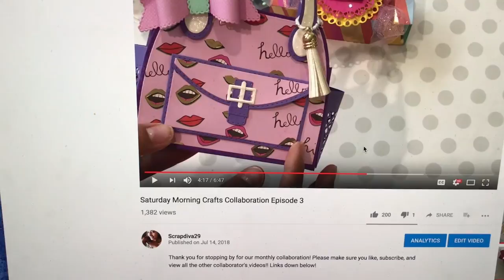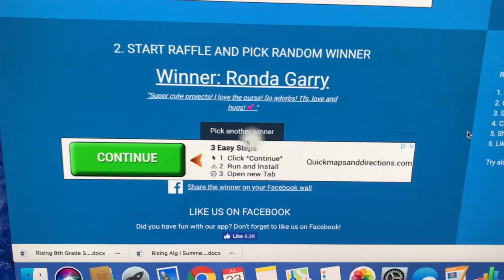Winner Announced - Saturday Morning Crafts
Congratulations to the lucky winner!! AND as always my returning subbies for being so supportive of my channel!! Big hugs, Erica

*** DON"T FORGET to leave a comment on my Christmas in JULY YT HOP video!! You could be the lucky winner of that prize!!!